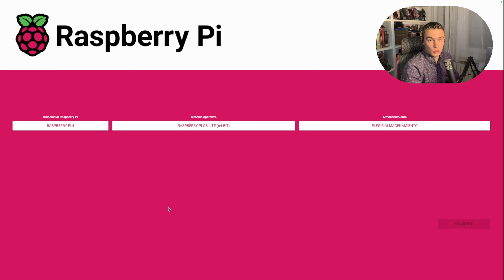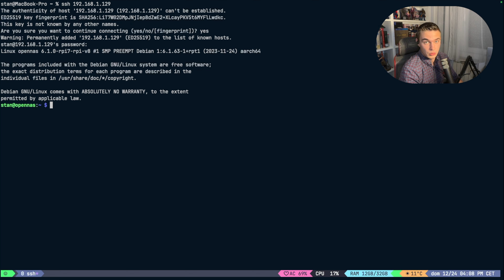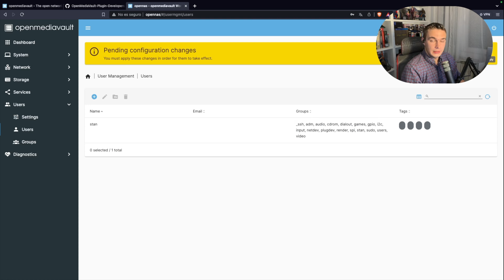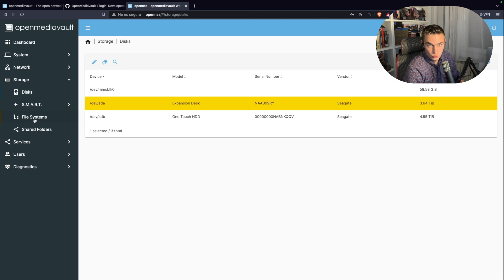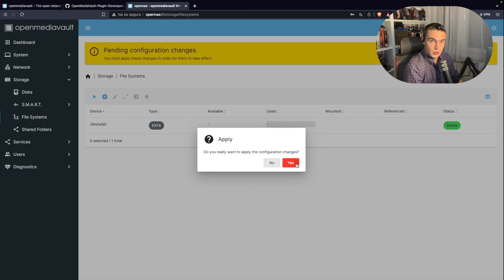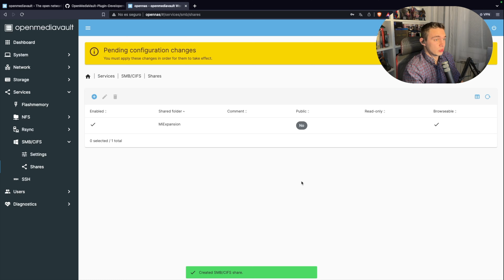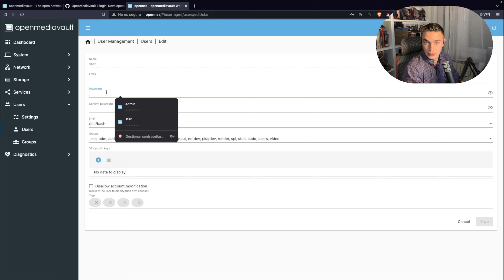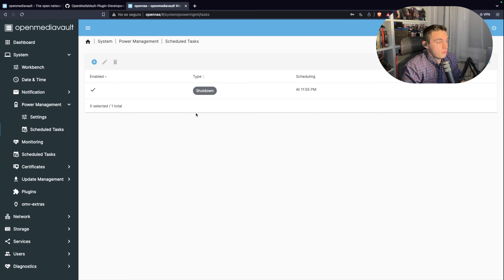Monta tu propia NAS casera | Stan Tech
En el vídeo de hoy veremos como montar nuestra propia NAS usando una raspberry pi y unos discos duros que teníamos por casa.

00:00 Intro
01:21 Instalamos Open Media Vault
11:22 Probamos las carpetas compartidas
12:52 Consideraciones Adicionales
14:03 Despedida